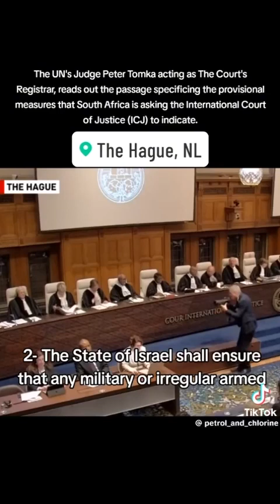SOUTH AFRICA | PASSAGE OF PROVISIONAL MEASURES SOUTH AFRICA ASKED INTERNATIONAL COURT OF JUSTICE |UN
The United Nation's (UN) Peter Tomka acting as The Court's Registrar, reads out the passage specifying the provisional measures that South Africa is asking the International Court of Justice (ICJ) to indicate.